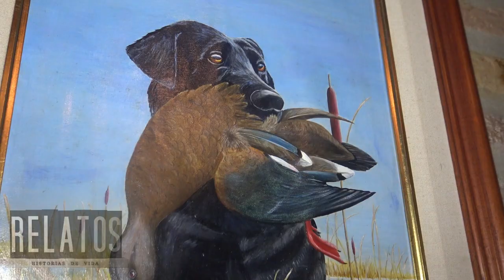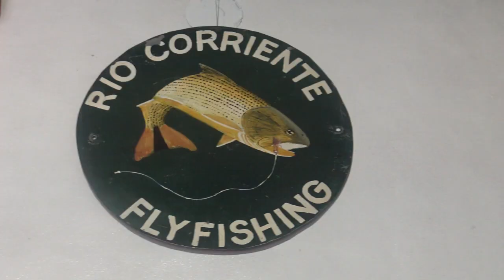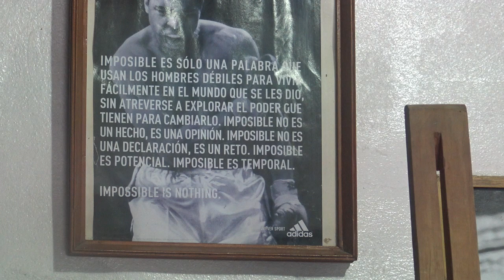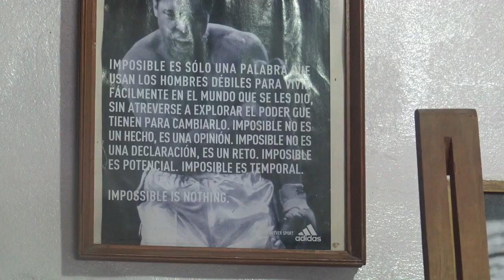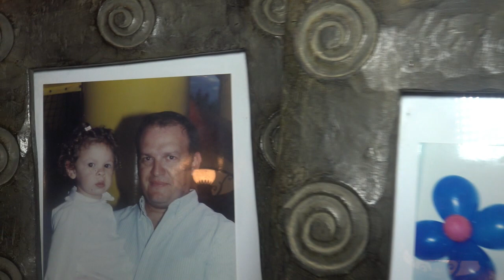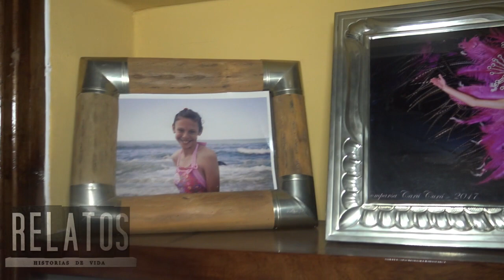MARCELO GIANECHINI ,UN ESQUINENSE PINTOR DE LAS COSAS DE SU TIERRA.